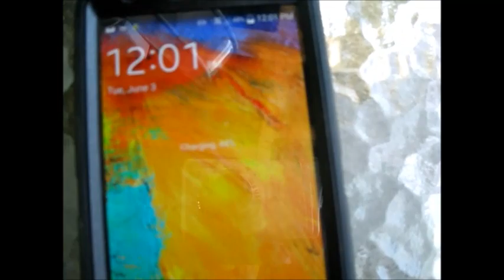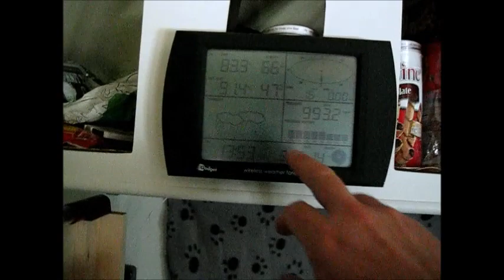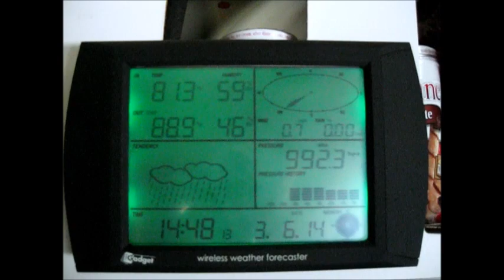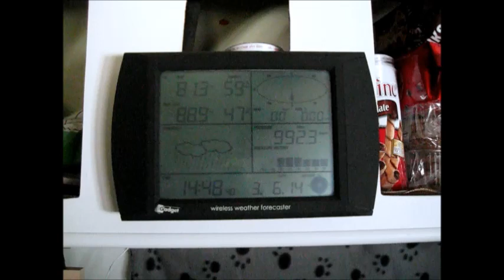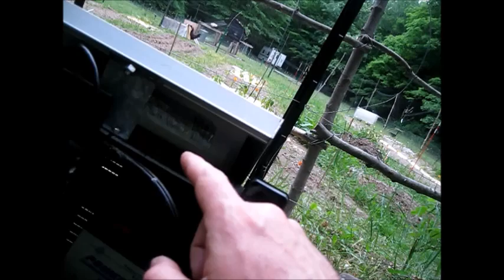Making My Own Mulch And Organic Gardening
I have to make an announcement that may upset some but others will be relieved.

My HD photo camera is not a video camera and, although it takes HD video, it is very shaky and is making some of my viewers sick when they watch it. My views have dropped and many people have complained.

Another problem is that my videos have become shorter due to the fact that this camera eats up two sets of AA batteries per day. Forget rechargeable batteries. They dont last as long at all. I could not record more than 6 to 8 minute clips at a time without the battery going dead on me.

For this reason I will switch to my old camera again until I get into town to buy myself a true HD video camera. I found them quite inexpensive at walmart so I will be picking one up soon.

I got out my Ryobi sawsall and cut up the branches off of some of the trees that I had cut down previously. This tool is amazing. It processes whole trees in minutes. I really love it.

I piled up all the branches to prepare them for processing in my mulching machine.

Then I pulled out the mulching machine and then mulched up the whole pile of branches that I had laying around outside the old camper.

This machine is amazing if you know how to use it properly. Since I had not handbook with it, I had to experiment to find how best to use it. With longer branches I feed them right into the small chute on the bottom and it eats them right up with leaves, twigs and all. If you put twigs and branches into the top chute, they clog up and you have a mess.

I mulched up the whole pile of branches in a couple hours. It was very hot outside though and it took its toll on me. I had to take an afternoon break and re-hydrate. I had lost a lot of water while working.

My landlady came out to visit later to see the place for the first time ever. She was quite impressed with what I had done so far and even told her husband that she needs to bring him out and show him around. This makes me happy to hear.

During my break I had to turn on the air conditioner. I was running it purely off solar power. It worked nicely but with the RV being so thinly insulated, it takes forever to cool down in the direct sunlight.

Now I know why they have two 1,700 watt AC units on the top of the RV. These things are horrible to cool down.

After my break I got out the chain saw and cut up some of the trees that were down in front of the old camper to clear it out some.

Clearing out the trees really opened up the area in front of the old camper nicely. It looks so much better there and now I have more space. This is the location of my future tiny home so I want to get all the trees cleared out before I begin to build my new home.

It was very hot out, in the 90s. My chickens were making strange sounds and panting so I chased them around with a garden sprinkling can. I say, chased them because they would not sit still for it. It was a task, but I got them cooled down.

I made some of the most amazing sun tea you can ever have. I used organic tea with unbleached, all natural tea bags and put it in a sun tea jar with filtered rain water to brew. It does not get any better than this.

I have some kind of worms and caterpillars on many of my plants now. They are eating up the leaves like mad all over the place. Many people say use diatomaceous earth but it rains so much here it would be a horrible waste and I have so much ground to cover its impossible. I walk around every day pulling off worms and disposing of them by hand.

I finally got my solar powered electric fence going on its own. I found out that it runs off a six volt battery and happened to have one laying around that works nicely. The electric fence is now self contained and I have my truck parked out of the way now.